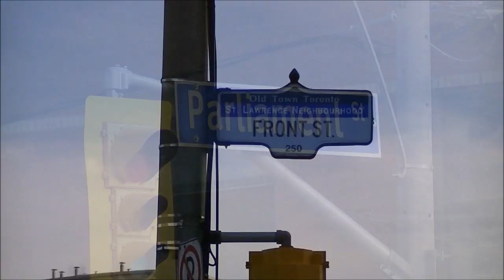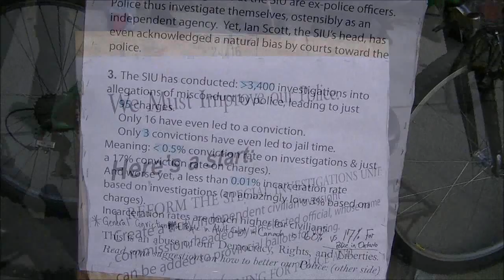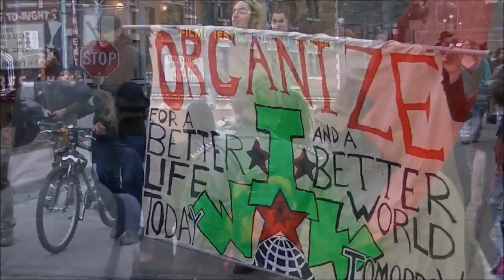International Day Against Police Brutality Toronto 2012